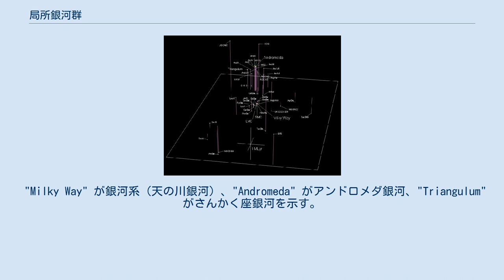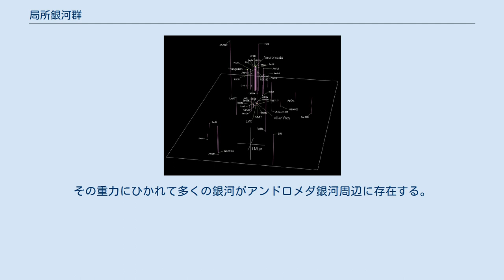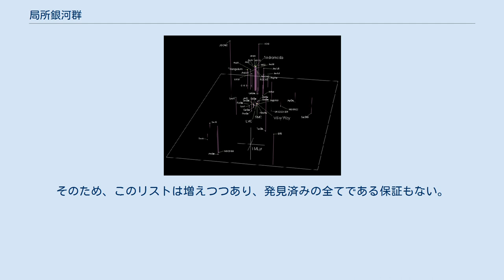局所銀河群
局所銀河群の3次元地図。
 "Milky Way" が銀河系（天の川銀河）、"Andromeda" がアンドロメダ銀河、"Triangulum" がさんかく座銀河を示す。
下部中央の白線はそれぞれ100万光年を示す。
 局所銀河群（きょくしょぎんがぐん、英語: Local Group）または局部銀河群（きょくぶぎんがぐん）は、太陽系の所属する天の川銀河（Milky Way Galaxy）が所属する銀河群である。
 局所銀河群は、天の川銀河を含む大小50 - 60個以上の銀河で構成されている。
 局所銀河群の内部で、天の川銀河から最も近い銀河はおおいぬ座矮小銀河である。
最も遠いのはGR8で、距離はおよそ800万光年(約2.5Mpc)である。
最も大きい銀河はアンドロメダ銀河である。
その重力にひかれて多くの銀河がアンドロメダ銀河周辺に存在する。
 局所銀河群に最も近い距離にある銀河群のひとつにちょうこくしつ座銀河群 (Sculptor Group) やIC 342/マフェイ銀河群 (IC 342/Maffei Group) があり、700万–1000万光年ほど離れている。
その他、近隣にはおおぐま座のM81銀河群 (M81 Group)、M101銀河群 (M101 Group)、りょうけん座のM51銀河群 (M51 Group)、ケンタウルス座A/M83銀河群 (Centaurus A/M83 Group) などがある。
5000万–7000万光年ほど離れたところにおとめ座銀河団があり、これら全てがおとめ座超銀河団に含まれる。
 1990年代中ごろまで、局所銀河群はおとめ座銀河団に取り込まれつつあるという説が有力だった。
しかし、1990年代後半、宇宙の膨張速度が加速的に増加していることが確認された。
この現象を加味すると、前述の銀河系を含む局所銀河群がおとめ座銀河団に取り込まれるという予想は、覆ってしまう可能性がある。
 この説では、実際に銀河団同士が引き合う引力は、まだ総量が確定されていないダークマターの質量を含めても宇宙の膨張による離間速度差を埋めるまで至らず、宇宙の膨張に準じて、それぞれの銀河団と銀河団の空間が大きくなり、最終的には重力と斥力のバランスが落ち着く程度の総量を含む銀河団が、個々に安定的な系を成すことが予想される。
その際、安定した個々の銀河団は光速の壁に阻まれ、一つの安定した銀河団単位に孤立した宇宙（空間）として切り離されるものと予測されている。
 遠い将来の宇宙の姿について、実際の銀河団による小さな宇宙になるのか、それとも、ビッグクランチを起こすのか、あるいは永遠の膨張を続けるような宇宙になるのかという結論は、今後、大統一理論 (TOE) の登場とその理論による解析を待たなくてはならないと考えられている。
 まだ無数の未発見の矮小銀河が存在し（Daniel Zuckerによるとその数は1万に達する）、今も頻繁に新しく発見されている。
そのため、このリストは増えつつあり、発見済みの全てである保証もない。
 以上3つが主な構成員であり、際立って大きい。